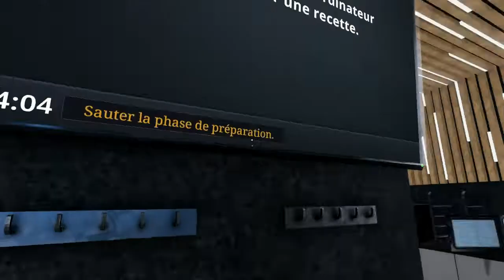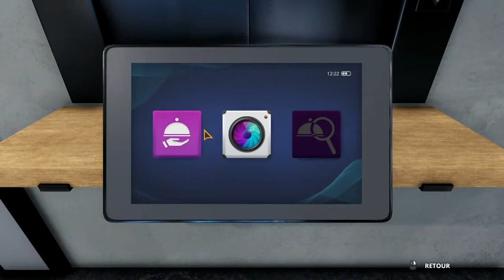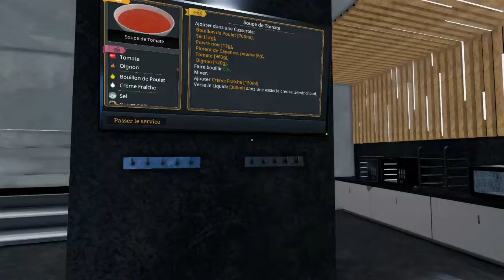Cooking Simulator #2 - On en met de partout dans la cuisine !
Second épisode de ma série sur le jeu Cooking Simulator .Dans ce jeu, nous devons tenir un restaurant. N'hésitez pas à laisser un petit pouce bleu ou un commentaire si la vidéo vous plait :)